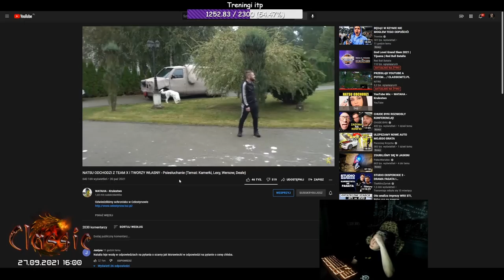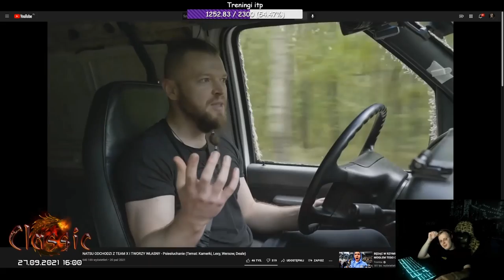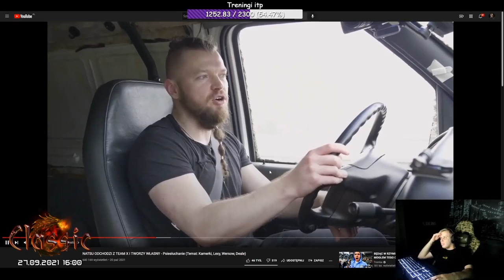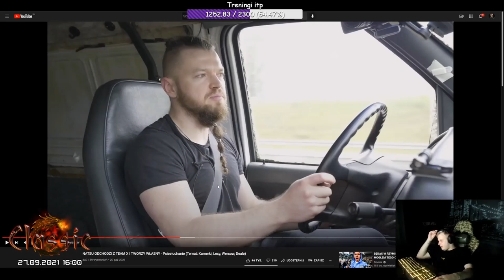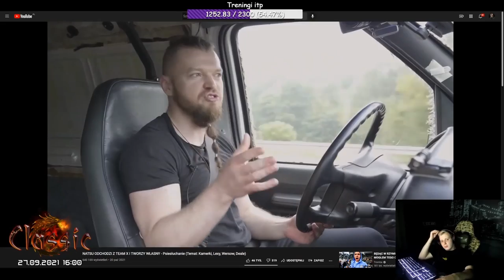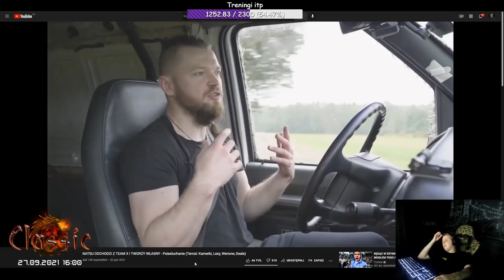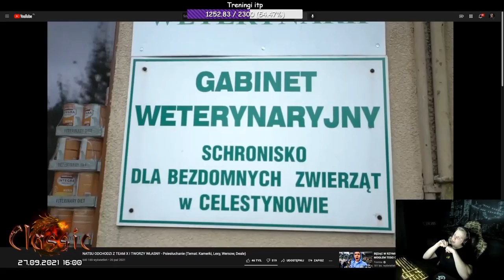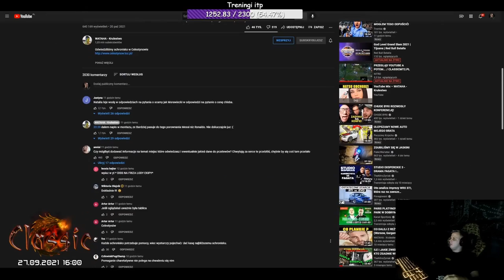NITRO OGLĄDA FILM WARDĘGI - NATSU ODCHODZI Z TEAM X I TWORZY WŁASNY